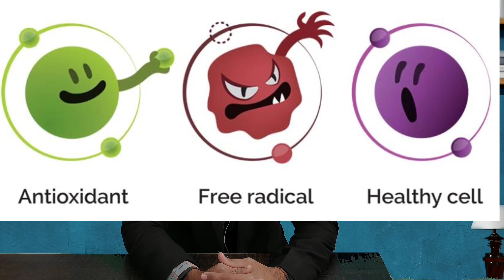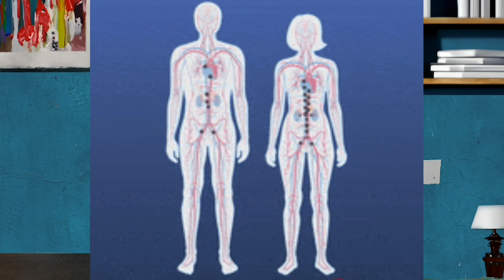Haldi Wala Doodh Peene Ke Fayde | Haldi Turmeric Milk Benefits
haldi k faidy
haldi doodh banane ka tarika
haldi ke fayde face ke liye
haldi ke nuksan
haldi kya hota hai
haldi face pack for glowing skin
haldi banane ka tarika
haldi ko pashto mein kya kahate hain
haldi se rang gora kaise kare
adrak ke fayde
haldi ko english mein kya kahate hain
haldi masale wali kaise pisegi
dalchini ke fayde
haldi doodh peene ke fayde
haldi doodh peene ke fayde aur nuksan
haldi doodh peene ke fayde face
haldi doodh peene ke fayde baba ramdev
haldi doodh peene ke fayde nuksan
haldi doodh peene ke fayde skin
haldi doodh peene ke fayde bataiye
turmeric milk
turmeric milk benefits
turmeric milk recipe
turmeric milk for weight loss
turmeric milk side effects
turmeric milk for skin whitening
turmeric milk face mask
turmeric milk for periods
turmeric milk benefits for skin
turmeric milk during pregnancy
turmeric milk
turmeric benefits
turmeric milk benefits
turmeric face mask
turmeric tea for weight loss
turmeric oil
turmeric tea
turmeric powder
turmeric water in the morning
turmeric plant
haldi wala doodh peene ke fayde
haldi wala dudh
haldi wala doodh
haldi wala doodh ke fayde
haldi wala doodh recipe
haldi wala doodh banane ka tarika
haldi wala dudh kaise banaen
haldi wala dudh kaise banate hain
haldi wala doodh kaise banaye
haldi wala doodh in pregnancy
haldi ke fayde
haldi wala dudh
haldi songs
haldi songs for wedding in hindi
haldi lagegi tel chadega
haldi
haldi doodh
haldi doodh kaise banaye
haldi doodh ke nuksan
haldi doodh ke fayde aur nuksan
haldi doodh recipe
haldi doodh ke fayde
haldi doodh for weight loss
haldi doodh benefits
haldi dance performance
haldi lagegi
haldi doodh peene se kya hota hai
haldi doodh peene ke nuksan
haldi doodh peene ka tarika
haldi doodh peene ka sahi tarika
haldi doodh peene ke side effects
haldi doodh recipe
haldi songs
haldi doodh peene ke fayde baba
ramdev
golden milk recipe
golden milk
golden milk ke fayde
golden milk benefts
golden milk for skin whitening
golden milk by dr sharafat ali
golden milk-haldi doodh-benefits of
turmeric milk-best for health
golden milk for weight loss
golden milk food fusion
golden milk recipe for weight loss
turmeric powder
turmeric water at night benefits
turmeric milk
turmeric milk recipe
turmeric
turmeric tea
turmeric milk benefits
turmeric haldi
turmeric milk in morning benefits
haldi ke fayde
haldi doodh peene ke fayde aur
nuksan